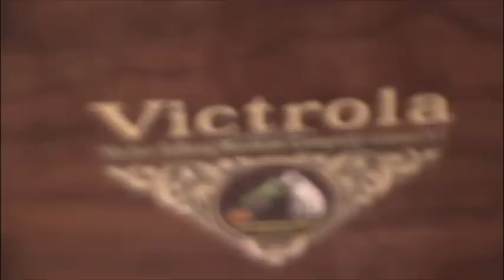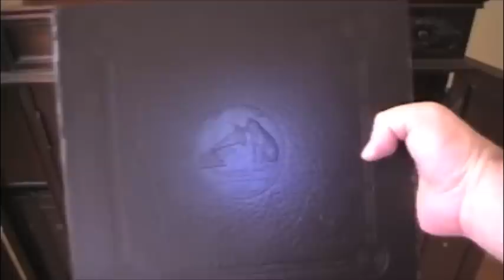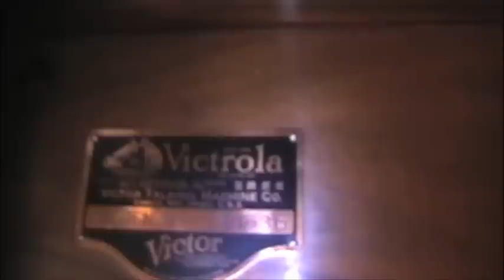bye-bye black bird